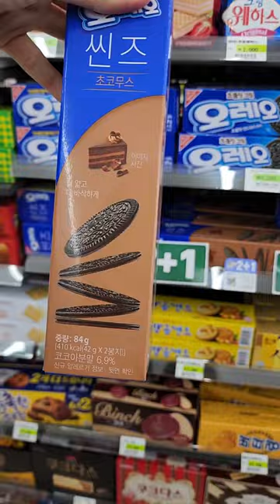making the viral ice cream latte ☕️+🍦(Blck&White food CHALLENGE )@korean convenience store